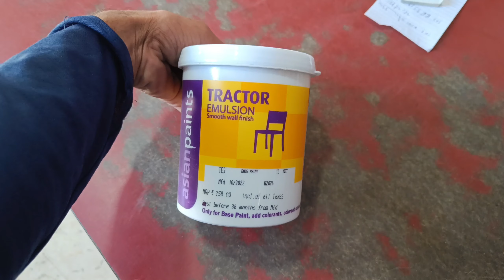tractor emulsion paint 180rs liter